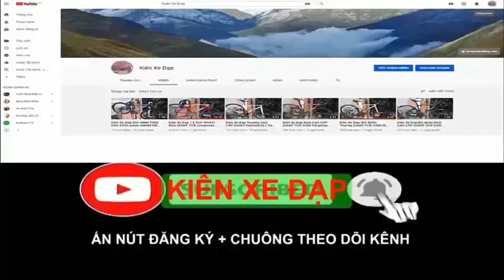Kiên Xe Đạp ĐỊA HÌNH GIANT XTC 800 VÀNH 27,5 MAVIC Group Deore tốt trong tầm (ĐÃ BÁN) 0975709943